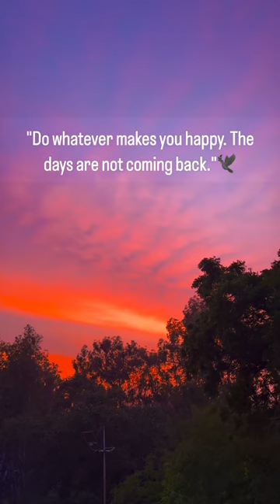1 jan Kabhi Nhi Aati Cjbk Gym